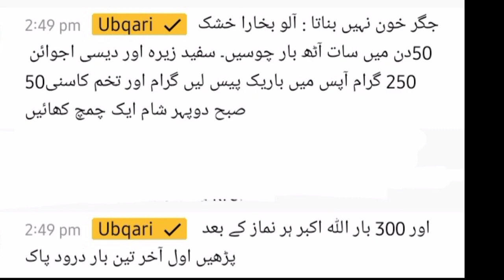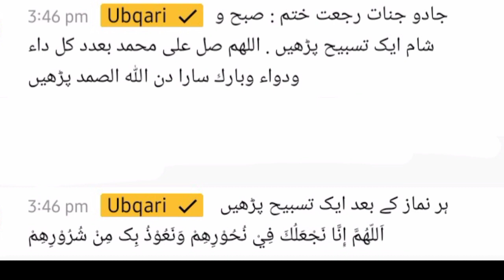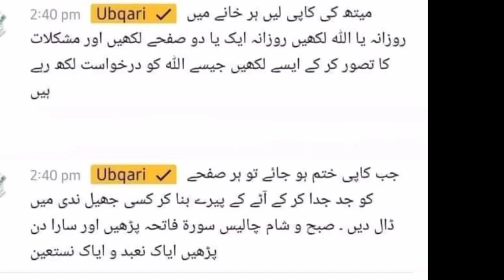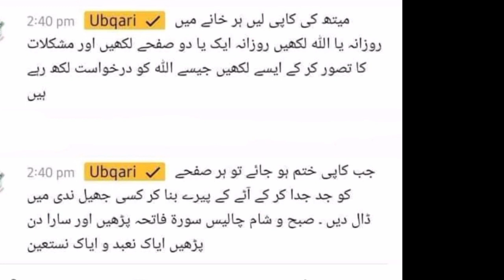21 Dec 2021 | Live Call Program | SheikhulWazaif | Ubqari | Tasbeeh Khana Main Batye Gaye Wazife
21 Dec 2021 | Live Call Program | SheikhulWazaif Kay Hamrah